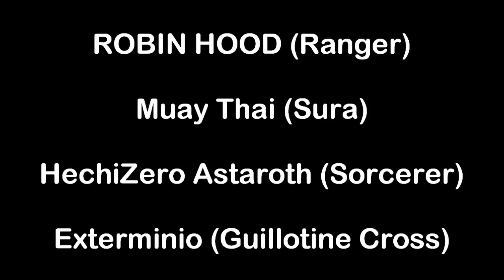Endless Tower (Final Stage)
Representantes:

1.- Rogue - .(AB)
2.- Ririna. (Pandy AB)
3.- Dannita. (Ranger)
4.- ROOBIN HOOD. (Ranger)
5.- Muay Thai. (Kek Sura)
6.- HechiZero Astaroth. (Lancelot Sorcerer)
7.- Exterminio. (GX)
8.- Astaroth Cross. (GX)

                                                           ††† Exitus †††